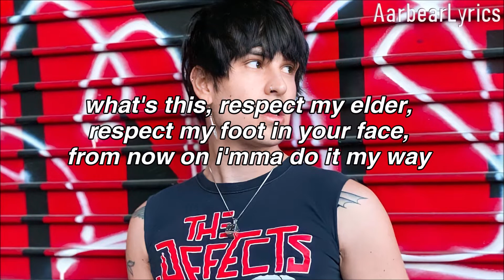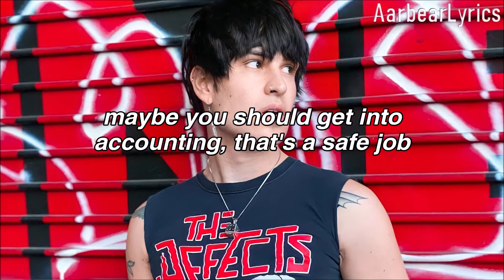Jake Webber - Eat My Spit (Lyrics)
These aren't the official lyrics, found lyrics at genius.com, sorry for any spelling mistakes

Video Stuff
Font - Helvetica
Program - Windows Movie Maker
Background:

Song - Eat My Spit
Artist - Jake Webber
Album - Eat My Spit (2021) [Single]
Length - 2:02